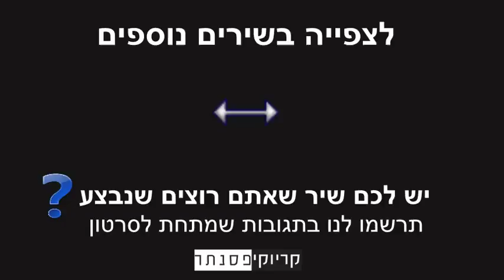אליעד – תמיד חלמתי ( קריוקי פסנתר )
► אליעד – תמיד חלמתי  – שרים אקוסטי – גרסת קריוקי אקוסטית

קרדיטים -
מילים ולחן - אליעד נחום, ראובן ״טדרוס״ ארגאי

עם השמש החמה שמרגישה קרוב
אני יושב ומנגן וזה עושה לי טוב
כל העולם עוצר, סוף סוף
אני נושם אני קיים אני מתחיל לחיות
מגשים את כל מה שתמיד רציתי להיות
והעולם בוער, בלהבות

תמיד חלמתי שתהיה לי סיבה לשמוח
גם אם לפעמים קשה אם תתן לי כוח
לשתות את החיים כמו יין, לא לוותר עדיין
תמיד חלמתי שתהיה לי סיבה לזרוח
החופש נגע בי, זו הרגשה שלא הכרתי
בדרך שכחתי, ליהנות

עם הרוח הקרה שמתחילה לנשוב
לכל כיוון שהיא תיקח אותי מבלי לחשוב
והעולם אחר סוף סוף
צבעים על הירח אני שט איתו
שלם עם הגורל אני בוטח בו
והעולם זוהר, איזה נוף

לשתות את החיים כמו יין
לא לוותר עדיין